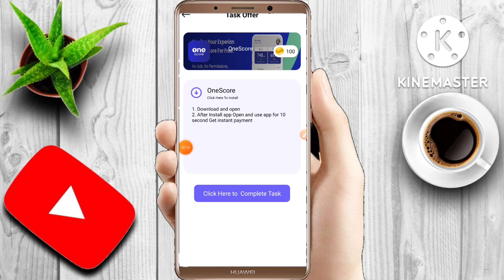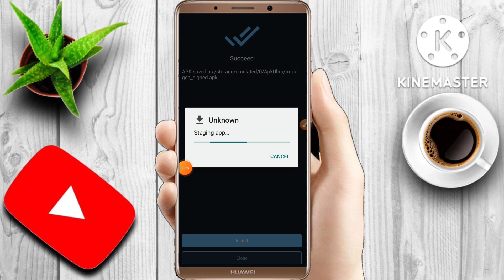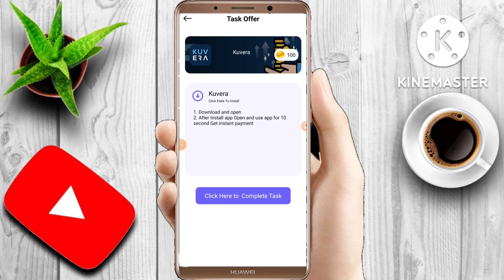PAYTM EARNING APP 2022 TODAY | NEW EARNING APP TODAY | PAYTM CASH EARNING APPS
App Link :- ⬇️⬇️⬇️⬇️⬇️⬇️⬇️⬇️⬇️⬇️⬇️
[ App Link Me Kuchh Nhi Rakha Pahle Trick Ko Samjho 😍 ]

Want to earn more and instant Paytm cash ? let's listen me 🥴🥴🥴🥴🥴🥴🥴

2022 Best earning app today
Best self earning app today
2022 best self earning app today
2022 new earning app
2022 new earning app paytm
2022 paytm cash earning apps today
2022 best refer and earn app
Best refer and earn app today
2022 best task earning app